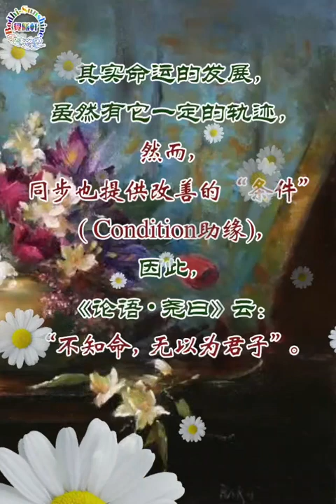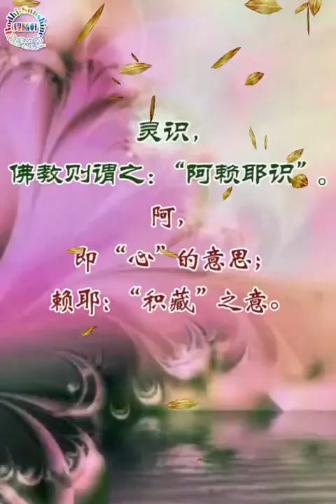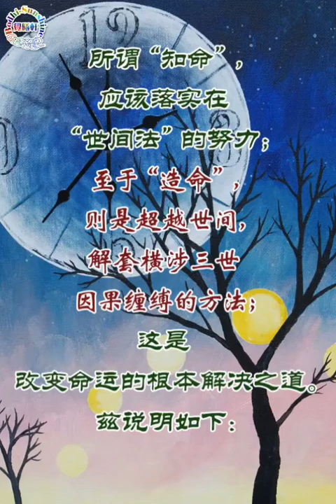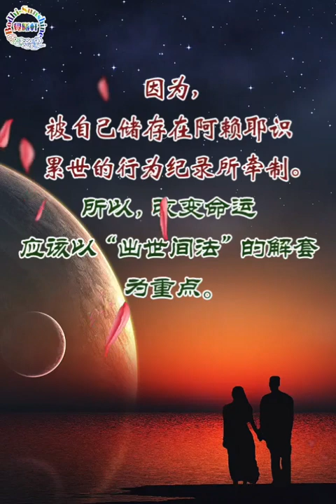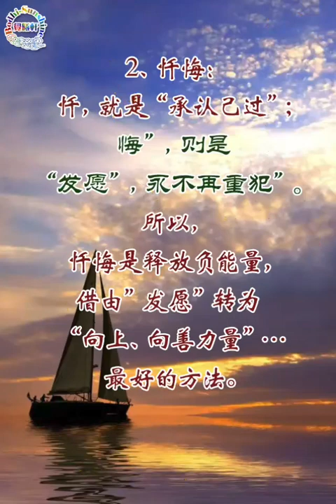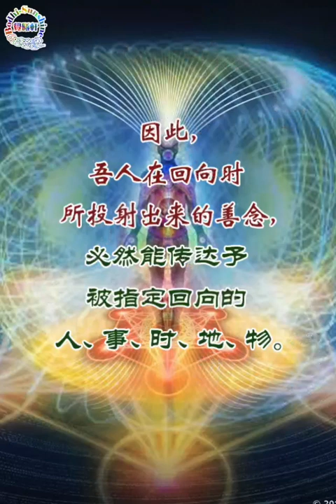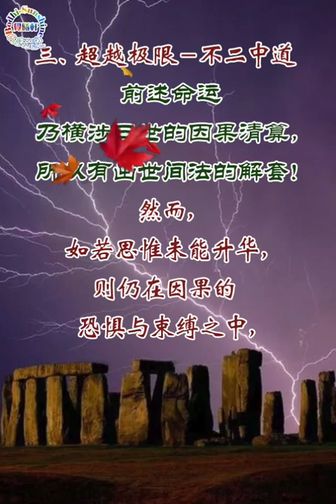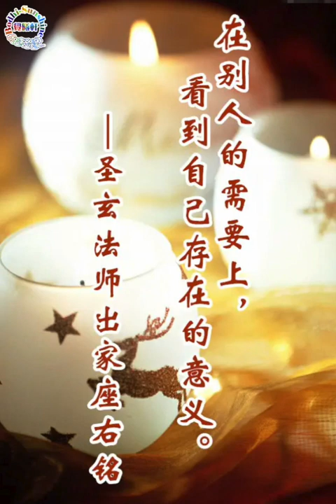知命．造命－超越極限…22集《視．微享》…北大聖玄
一、本集闡述：知命、造命，超越命運極限，不二中道是高金王牌。
        ** 內容大綱，如下：
         1/ 不知命－無以為君子
         2/ 君子不憂不懼－和平共處
         3/ 命運－組成四元素
        4/ 知命．造命－超越極限
        5/ 超越極限－不二中道